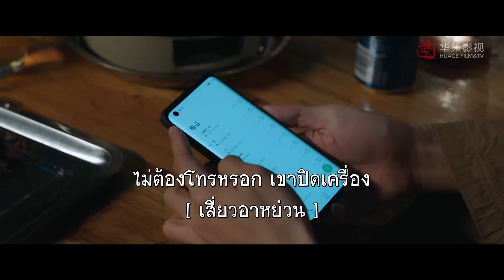เมื่อก่อนเขามากินข้าวกับผมบ่อย | ตอนที่7 | สายลมนำพารัก - Meet Yourself | ( หลิวอี้เฟย，หลี่เชียน )